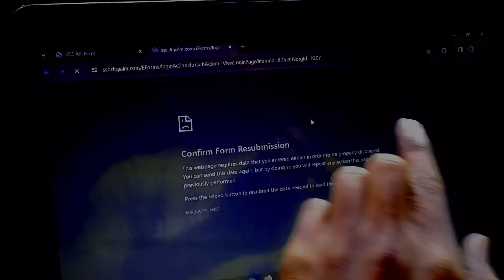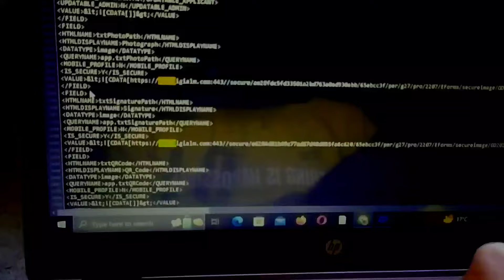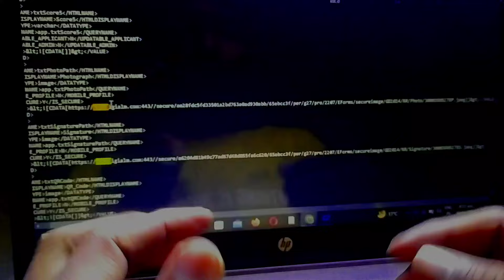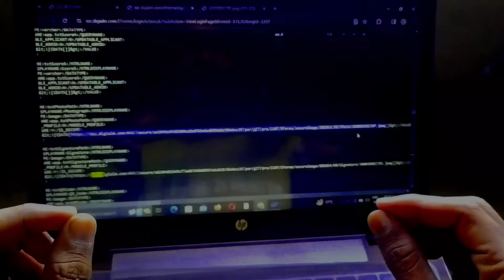SSC GD Answer Key 2024 || SSC GDAnswer Key Kaise Dekhe|| How To Download SSC GD Answer key